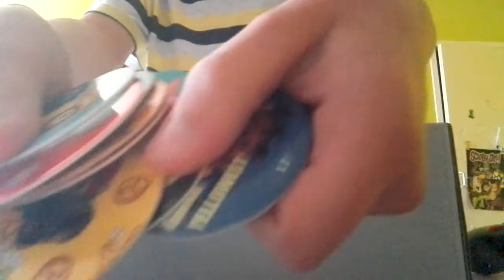Unboxing paczke od mojego taty 1#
Te play doh mnialem no niebjeske i pomyslałem ze wsadze niebjeske play doh tam  i jezeli ten unboxingowy odcinek spodobał ci sie to zostaw

 Łapkę w górę i komentarz a następnym razem bardziej postaram się